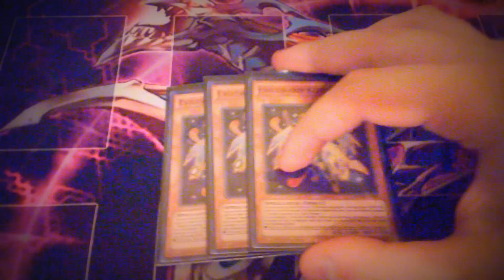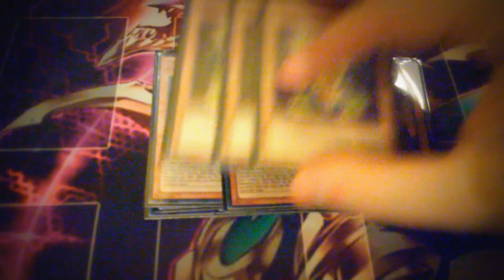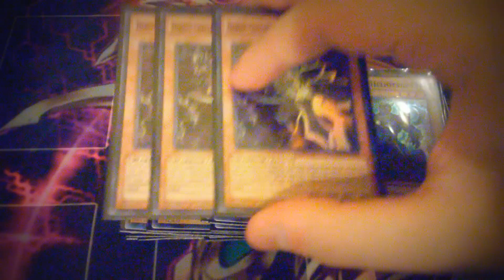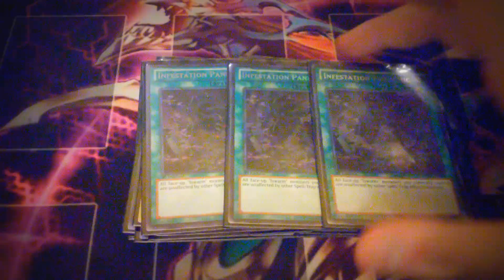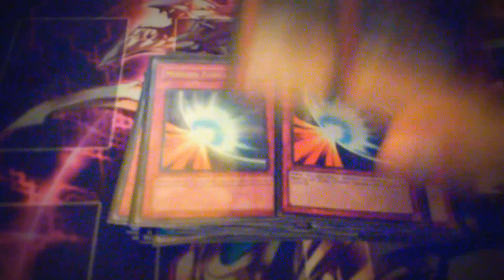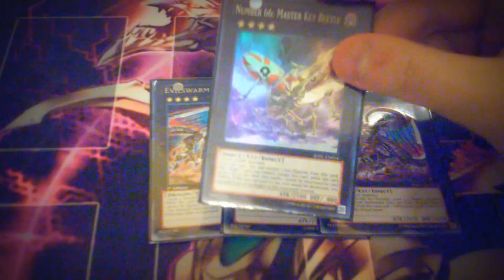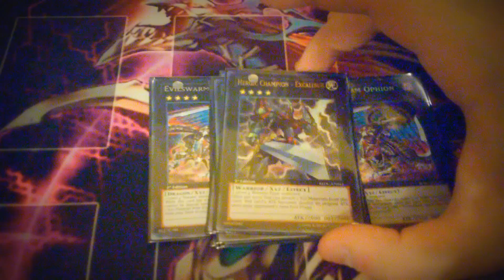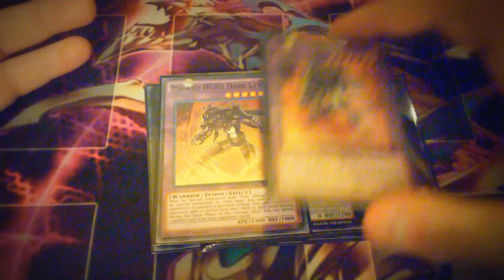EVILSWARM DECK PROFILE (NOVEMBER 2015)